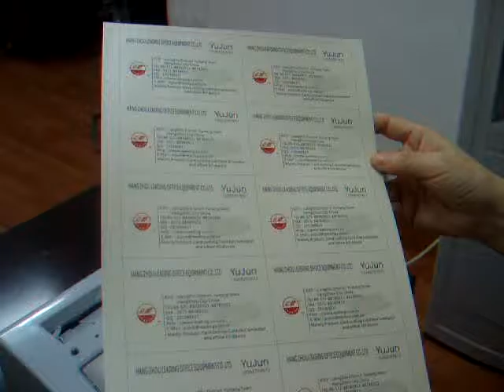300A操作演示MP4 business card cutter